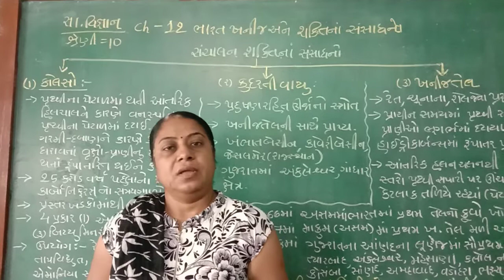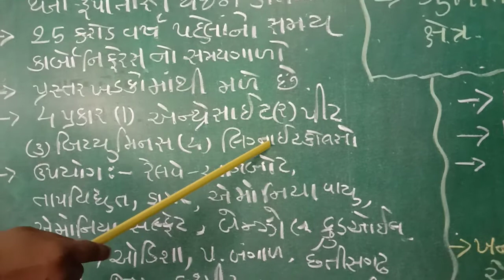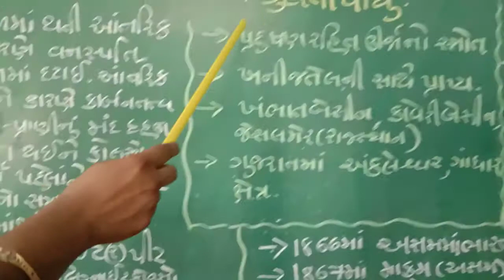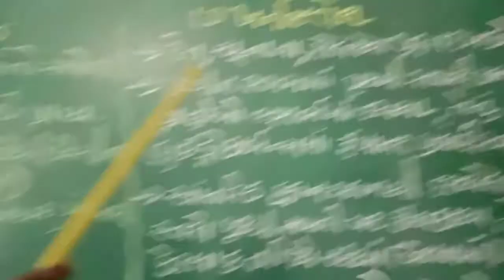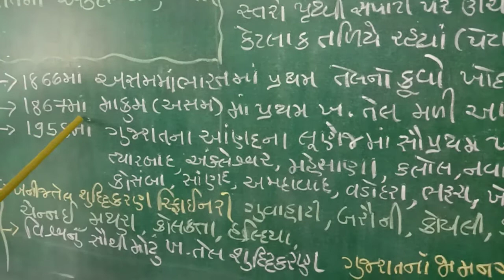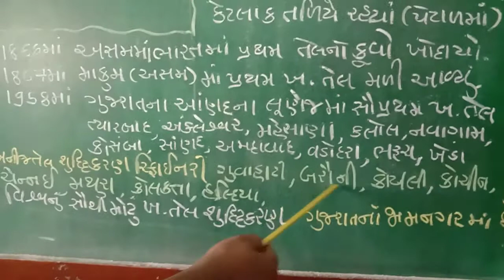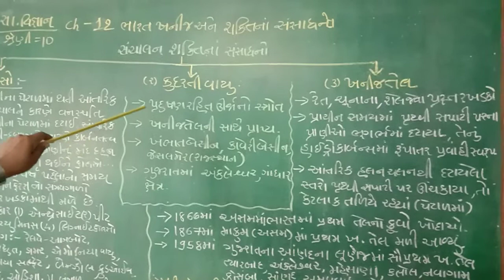STD-10 SOCIAL CH-12 PART-2 DAYANAND KANYA VIDHYALAYA JAMNAGAR.